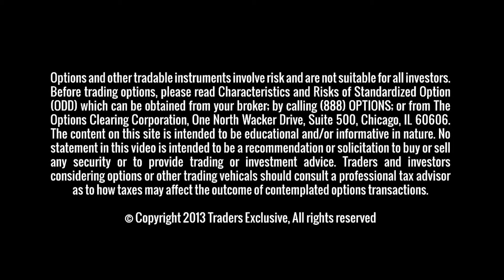Making Sense of the Equity Market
George talks about the positives and negatives in this market as the market grinds higher in a volatile manner.